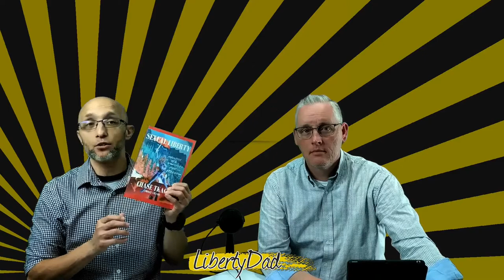S3E38 (105) Libertarians On 25 Issues: Gambling & Prostitution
Pastor Tub and I discuss the 19th and 20th of 25 different issues from a libertarian perspective. This episode we discuss libertarian thoughts on gambling and prostitution.

For non-libertarians, we hope this helps you understand the issue of monopolies from a libertarian position; for libertarians, we hope this provides some useful talking points for your non-libertarian friends and family.

0:00 - Show Intro
0:20 - Episode Introduction
2:05 - Episode Topic